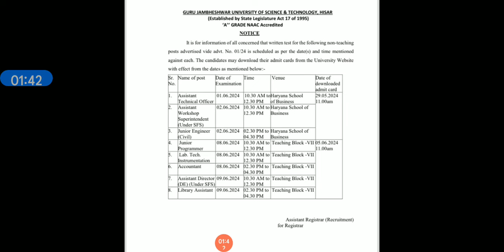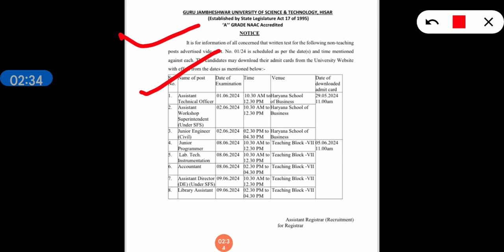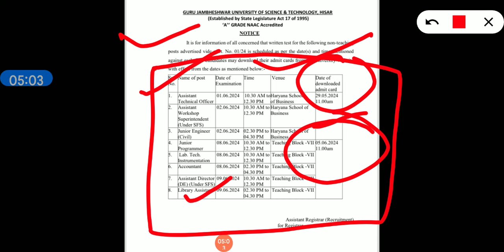नया लेटर हुआ जारी जल्दी देखो सभी ने ये वाला फॉर्म भर रखा होगा जल्दी देख लो अब।। hkrn जॉब्स औफर लेटर